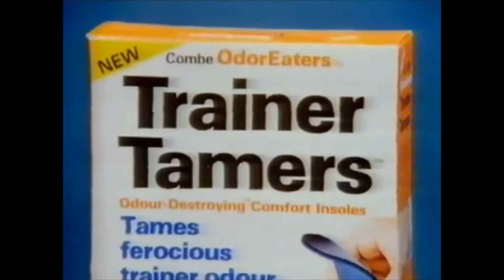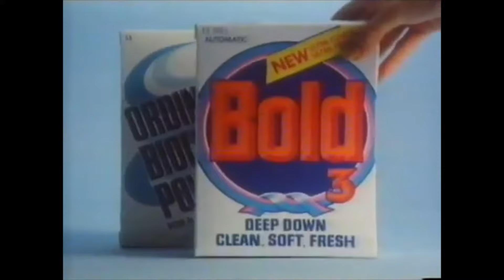tarbys frame game